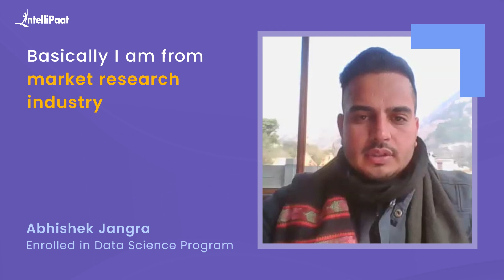Got Promoted to Analyst Role | Best Data Science Course | Intellipaat Review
Watch how Abhishek Jangra got a double promotion just after completing Intellipaat's Data Science Program. We have helped more than 600,000+ aspiring students and working professionals transform their careers.